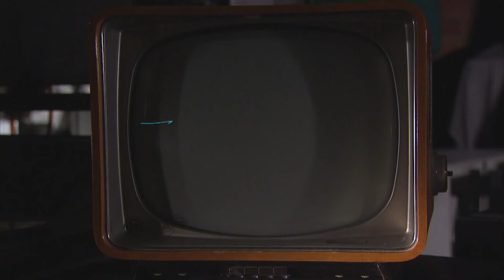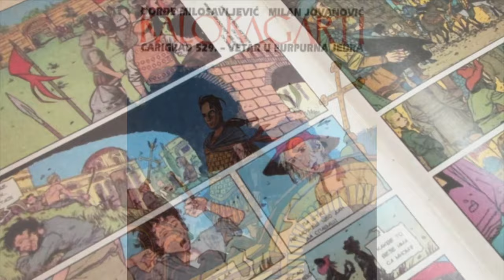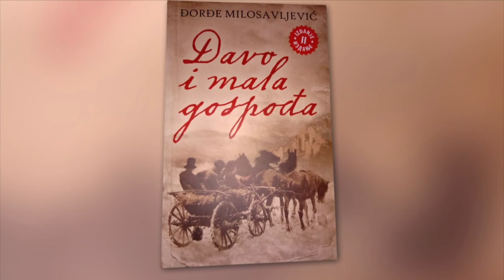Zavodljiva televizija - Kreatori serija: Đorđe Milosavljević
Ova epizoda serijala Zavodljiva televizija - Kreatori serija posvećena je Đorđu Milosavljeviću, scenaristi i reditelju.

Od kultnog, generacijskog omnibusa "Paket aranžman", preko popularnih filmskih ostvarenja kakvi su "Nebeska udica", "Apsolutnih sto" i "Točkovi", scenarista, reditelj, pisac romana i stripova, Đorđe Milosavljević postao je jedan od najplodnijih savremenih autora za film i televiziju. A, zavodljivi svet Milosavljevićevih serija kakve su "Jagodići", "Čizmaši", "Miris kiše na Balkanu", "Cvat lipe na Balkanu" i "Koreni" čini uzbudljiva kombinacija žanrovske zrelosti i savremenog pogleda na istoriju.
Milosavljević je svestrani scenarista: romantične komedije poput "Tri palme za dve bitange i ribicu", društveno angažovane antiratne drame kao što je "Nebeska udica", filmovi i TV serije sa ljubavnom tematikom ali i trilerskim zapletima kao šti su "Jesen stiže, dunjo moja" ili "Jagodići". Autor je TV serija nastalih adaptacijom domaćih klasika: "Vera i zavera" Aleksandra Tišme, "Čizmaša" Dragoslava Mihailovića ili "Korena" Dobrice Ćosića. Milosavljević je tri puta režirao svoje tekstove, to su filmovi: "Točkovi", "Mehanizam" i "Ringeraja". Napisao je dva romana, "Đavo i mala gospođa" ovenčan nagradom "Isidora Sekulić" i "Sentimentalne zavere". Bavi se i pisanjem scenarija za stripove.
U emisiji učestvuju: prof. dr Đorđe Milosavljević, prof. dr Aleksandar Janković, istoričar filma, Fakultet dramskih umetnosti, Ivan Stefanović, reditelj, Fakultet dramskih umetnosti i doc. Danica Pajović, dramaturg, Fakultet dramskih umetnosti.
Glavni i odgovorni urednik Kulturno-umetničkog programa Vladimir Kecmanović, odgovorna urednica Redakcije za kulturu i umetnost Danijela Purešević, urednik serijala Lidija Božić, dramaturg Kristina Đuković, direktor fotografije Vladimir Marković, monatažer Nada Dodik Zildžić, pomoćnik reditelja Ljiljana Reković, realizator Sanja Redžić.